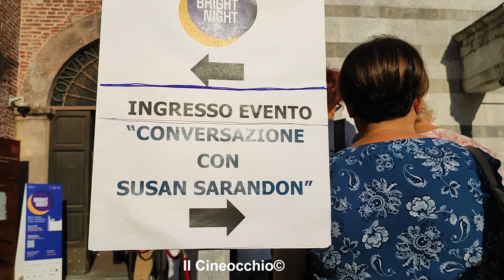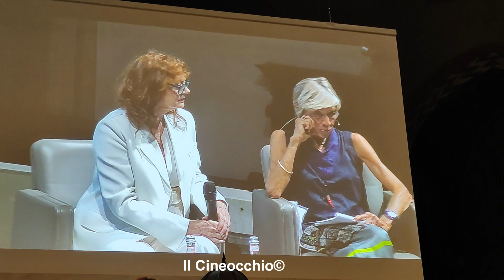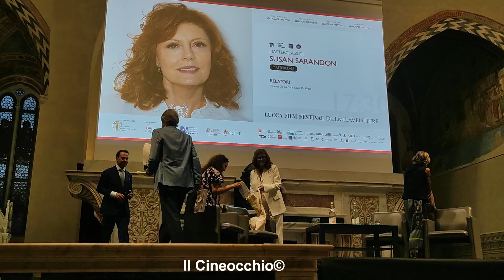La masterclass di Susan Sarandon al Lucca Film Festival 2023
Masterclass integrale tenuta da SusanSarandon il 29 settembre alle 17.30 presso la Chiesa di San Francesco, nell'ambito del Lucca Film Festival 2023 (LFF2023)

In italiano e inglese

Moderatore: Thomas De La Cal

L'evento è organizzato “in collaborazione con la Scuola IMT, nell’ambito della BRIGH-NIGHT 2023, Notte europea delle ricercatrici e dei ricercatori”.